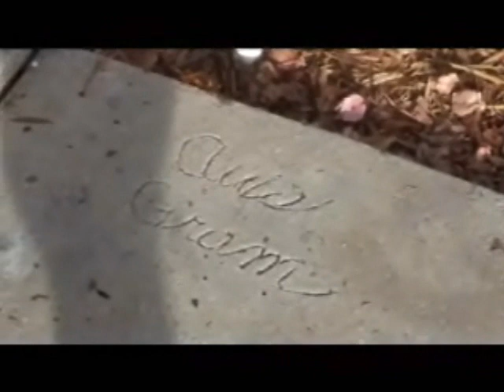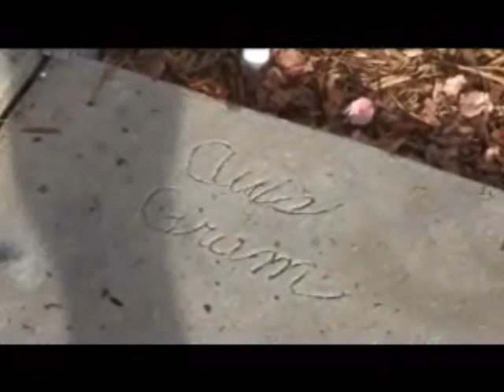Missing Parsons in Winter Haven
Unseen footage of an episode that didn't make it into the book. emphatically crossing the line between fan and fanatic at Gram Parsons' childhood home in Winter Haven, Florida.